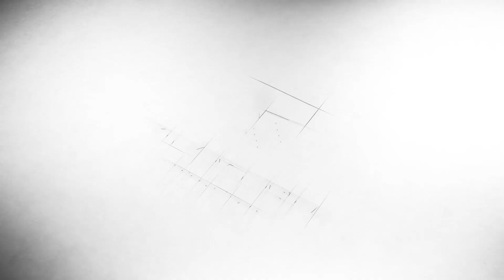Vfx Breakdown of The ARTIST| Latest Malayalam Shortfilm|Filmoglobin|Suspense Thriller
The ARTIST - Romantic Suspense Thriller Shortfilm.

Our channel is about Shortfilms,Webseries,FilmMaking Tutorials and Action-Adventure Spoofs. We cover lots of cool stuff such as behind the scenes of shortfilms that we collabrate,post production stages of projects and low budget resourceful making of shortfilms.

Please watch share and let us know your valuble comments..

|| ANTI-PIRACY WARNING ||

This content is Copyrighted to Filmoglobin. Legal action will be taken against those who violate the copyright of the same.